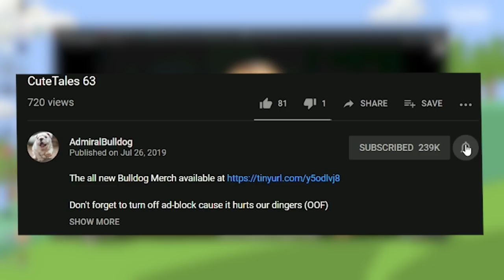DRAGONS OF HELL?! | Rogue Heroes: Ruins Of Tasos #5